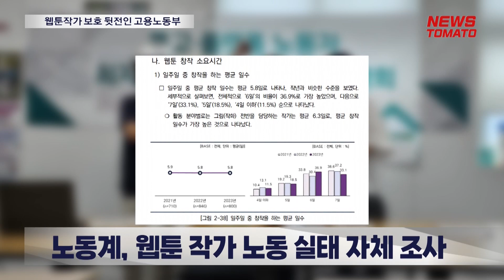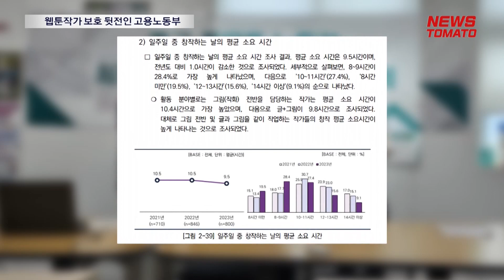웹툰작가 보호 뒷전인 고용노동부 [말하는 기자들_테크지식_0611]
웹툰 작가 A씨는 하루 18시간 근무를 하다 복합통증증후군 진단을 받고 병원에 입원 중입니다.
또 다른 웹툰 작가 B씨는 노동청에 부당 해고를 호소했으나 비정규직끼리의 계약은 보호 받을 수 없다는 이유로 고소조차 하지 못했습니다.

[웹툰 노조 측 공개영상]
(웹툰 작가A)"거의 그냥 집에 있었어요. 계속이요. 작업만 하고 밥 먹고 자고 일어나서 계속 작업만 하고."
(웹툰 작가B)"일단 제가 페이 먼저 얘기해 드릴게요. 그러니까 최소 월 30이었어요."
(하신아 위원장)"월 30이요?"
(웹툰 작가B)"월 30이고 그 미만으로도 떨어질 때가 있었어요. 이게 그 고료 정산법이 진짜 개판이에요."
(웹툰 작가B)"부당해고 당했다고 하는데 그러니까 그 서류를 보여주니까 이거는 비정규직, 그러니까 프리랜서끼리 계약이다보니 될 수 없다고 이야기를 하더라고요.

웹툰계의 열악한 노동환경이 계속 이어지는 가운데,
근로시간과 최저임금 조사마저 웹툰작가들이 자체적으로 진행하는 실정인데요.

문체부의 실태조사는 현실에 맞지 않는 기준을 적용하고 있고,
고용노동부는 담당부서가 아니라는 이유로 조사를 거절했다는 게 웹툰 노조 측 주장입니다.

[하신아 웹툰노조 위원장]
"근로시간과 적정임금 조사를 지금 시행 중인데 이게 우리가 지금 처음 생각해낸 아이디어가 아니고 문체부와 고용노동부에 요구를 해왔던 겁니다. 고용노동부는 담당부서가 아니라고 했었고요."

고용노동부는 웹툰작가의 경우 근로자보다는 예술인으로 보는 경우가 많아 문체부에서 노동 실태 조사 등을 하고 있다는 입장입니다.

K-웹툰이 세계적으로 각광 받고 있지만, 정작 대다수 웹툰 작가들의 삶은 달라질 기미를 보이지 않고 있습니다.

뉴스토마토 신상민입니다.

감사합니다.